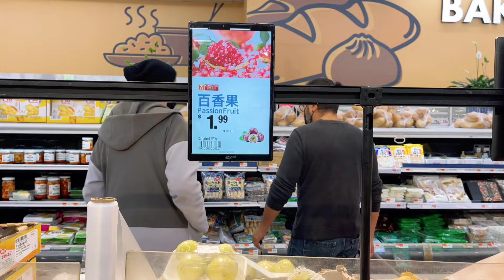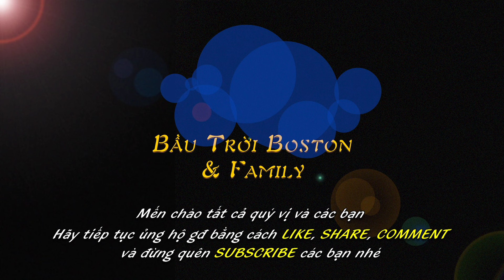BTBF 527:: Ngày nghỉ làm. Cả nhà cùng nhau đi chợ đi mua sắm quá vui. Cuộc sống người Việt Boston.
- vlog527::  Ngày nghỉ làm. Cả nhà cùng nhau đi chợ đi mua sắm quá vui.  ~  Cuộc sống người Việt Boston.